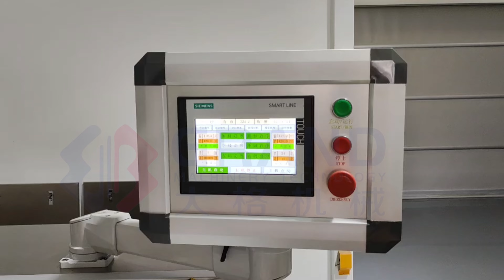The customer has come to check the machine.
Automatic Strip for Auto Double Aluminum Strip Sachet Multi-function Packaging Machine